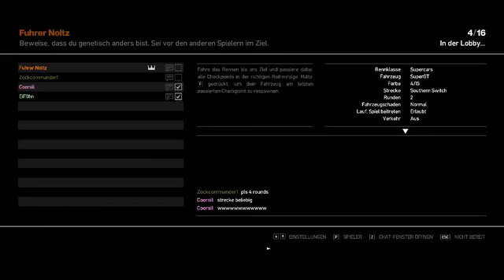Let's Play Together | GTA IV: Multiplayer | #137 | Deutsch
Let's Play GTA IV: Multiplayer - GTA 6 Multiplayer, GTA 6 ONLINE GTA 5 ONLINE Walkthrough Gameplay German Deutsch

GTA 6
GTA 6 Gameplay Deutsch
GTA 6 Gameplay German
GTA 6 Gameplay Deutsch German
GTA 6 Waltkhrough Deutsch
GTA 6 Walkthrough German
GTA 6 Walkthrough Deutsch German
GTA 6 HD
GTA 6 720p HD
GTA 6 720p HD Deutsch German
GTA 6 720p HD Deutsch German Gameplay Walkthrough
GTA 6 Tipps und Tricks
Let's Play GTA 6
Let's Play GTA 6 Gameplay
Let's Play GTA 6 Walkthrough
Let's Play GTA 6 Gameplay Deutsch
Let's Play GTA 6 Gameplay German
Let's Play GTA 6 Gameplay Deutsch German
Let's Play GTA 6 Walkthrough German
Let's Play GTA 6 Walkthrough Deutsch
Let's Play GTA 6 Walkthrough Deutsch German
Let's Play GTA 6 Tipps und Tricks
GTA 5 Online 720p HD Deutsch German Gameplay Walkthrough
Let's Play GTA 5 Online Gameplay Walkthrough Deutsch German
Let's Play GTA 5 Online Tipps und Tricks